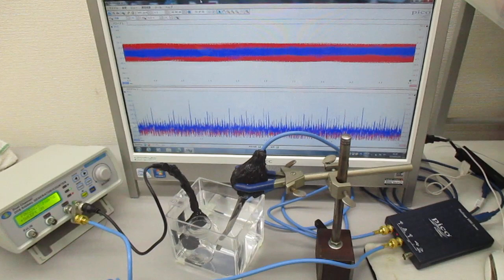超音波プローブの発振制御に関する基礎実験（表面弾性波の観察）